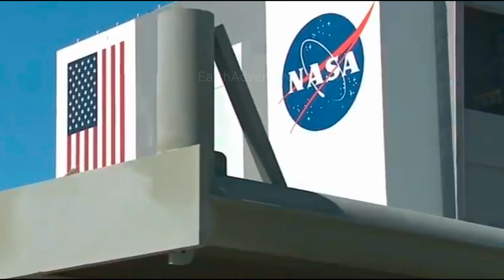नासा ने खोज निकाला एक और पृथ्वी ! NASA Found Earth 2.0